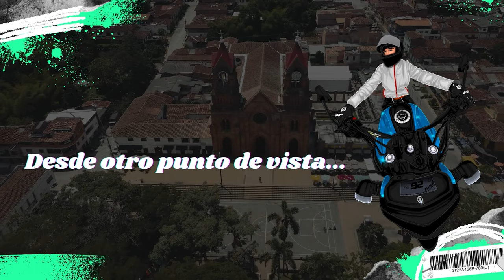🇨🇴 BUENA VISTA / EL TRÉBOL (Chinchina-Caldas) / CALDERON FILMS ⚡ MavicMini2 4K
Si quieres darle libre uso a mis tomas aéreas, contactarme por INSTAGRAM para más información.

➜ Mis vídeos son elaborados con tomas propias y
material,  Algunas  imágenes  son modificadas y